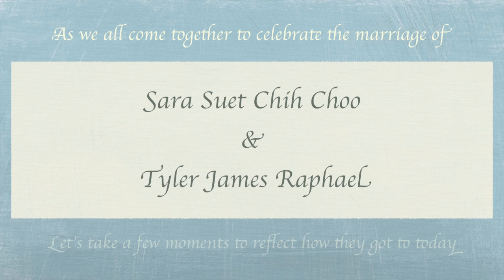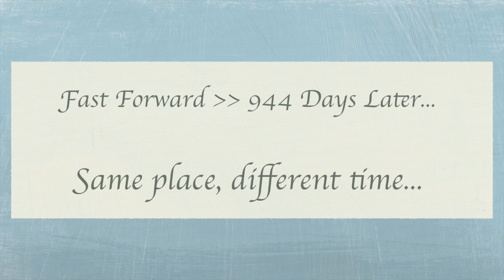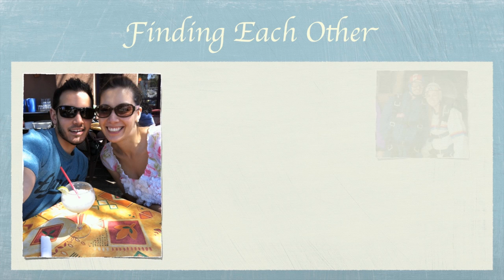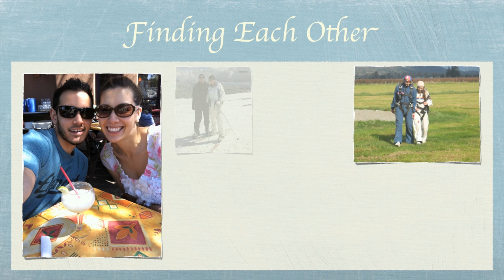Sara & Tyler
This video is about Sara & Tyler growing up and coming together as one March 23rd 2013, congratulations you two...